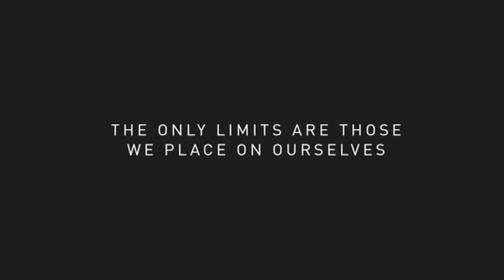Nutri-Grain Presents Unstoppable - Derek Rabelo Blind Surfer TV Commercial 2017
Nutri-Grain Presents Unstoppable - Derek Rabelo Australian TV Commercial 2017.